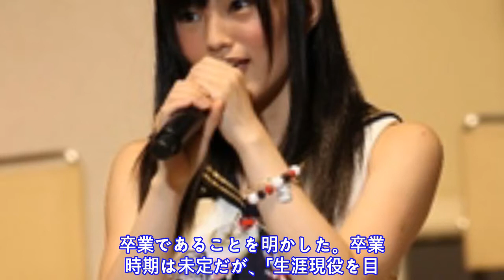NMB山本彩、恒例の「卒業時期未定」に「また卒業ビジネスで荒稼ぎ」と揶揄する声も......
ア イ ド ル グ ル ー プ ・ N M B 4 8 が 2 年 ぶ り と な る 全 国 ツ ア ー 「 N M B 4 8   L I V E   T O U R   2 0 1 8   i n   S u m m e r 」 を 7 月 3 0 日 か ら ス タ ー ト さ せ た 。 東 京 ・ 中 野 サ ン プ ラ ザ で 行 わ れ た 初 日 公 演 に は 多 数 の フ ァ ン が 駆 け つ け て 大 盛 況 の 幕 開 け と な っ た が 、 “ 不 動 の エ ー ス ” の 山 本 彩 が 卒 業 を 発 表 し て 話 題 を 集 め て い る 。